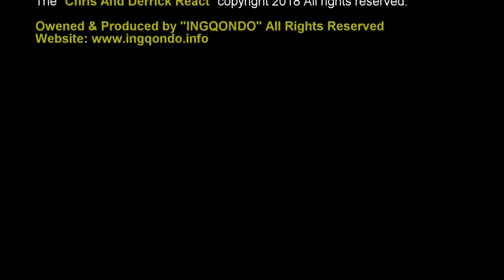Tiyonna At The Vance H. Chavis Branch Library Interviewing Mr. Derrick & Mahfouz Afada